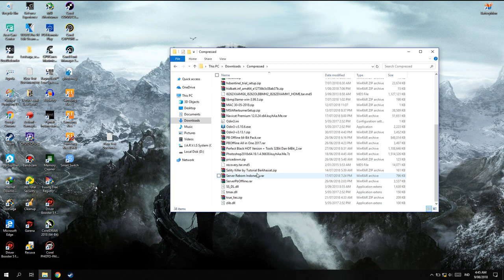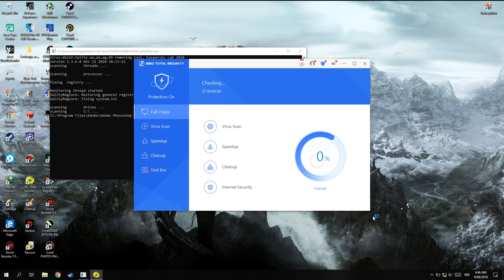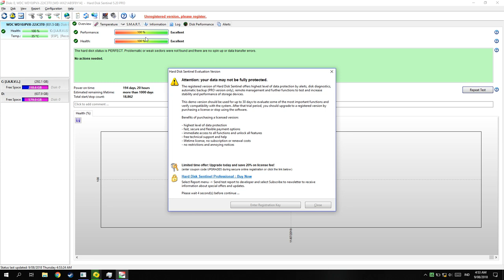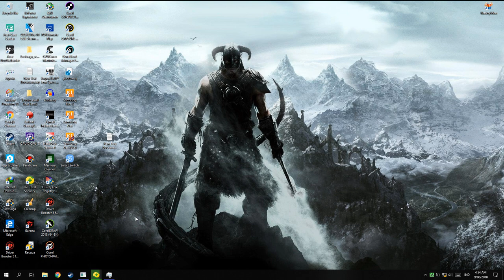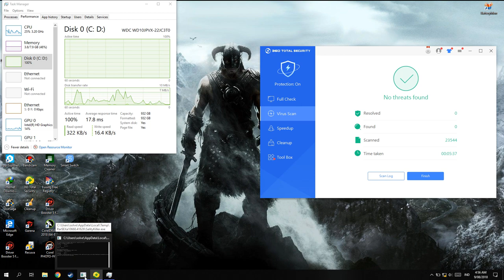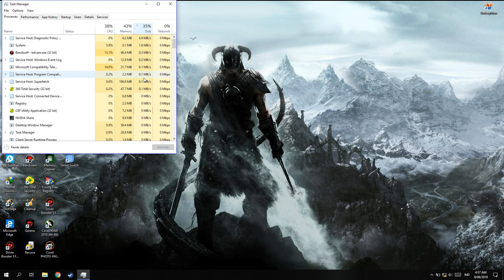Cara Mengatasi 100% CPU 100% DISK USAGE!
oke bang,kali ini guwek akan memberikan tutorial bagaimana cara mengatasi disk 100% dan cpu 100% padahal gak ngapa-ngapain,kalau jalananin software berat wajar sih,tapi dalam kasus ini tidak menjalankan apapun tapi tiba-tiba tinggi usagenya

PSU : Gardu Listik
VGA : Bawaaan Mobo
FAN : Kipas Turbin
Processor : AMD Athlon x64 0.1 GHz
Motherboard : Motherboard Mati
HDD : Harddisk PS2
Casing : Kardus&Triplek
Monitor : GG 55 inch Curved Edition
Memory: 128MB Cap Tiga Setang
Headset : Samsul Wireless Edition(Emang gak ada kabel,karena digunting)
Mouse: Virtual Mouse
Keyboard: Virtual Keyboard
Kursi: Kursi Taman